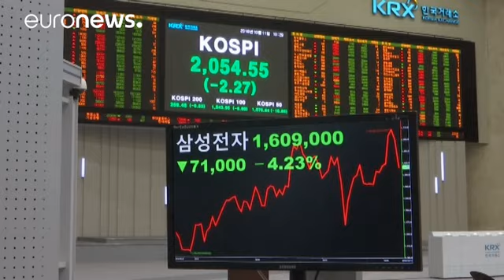Tem um Galaxy Note 7? Desligue e não volte a usá-lo pede a Samsung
A Samsung Electronics suspendeu completamente as vendas e as trocas do Galaxy Note 7 "enquanto investiga as razões dos incêndios nos _phablets_".

Samsung shuts down global sales of GalaxyNote 7 smartphones dwnews (@dwnews) October 11, 2016